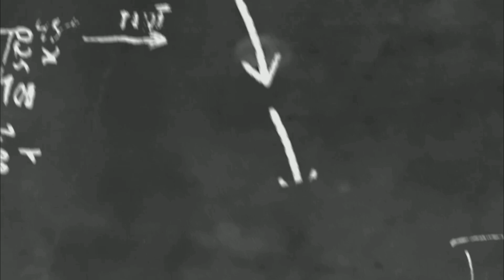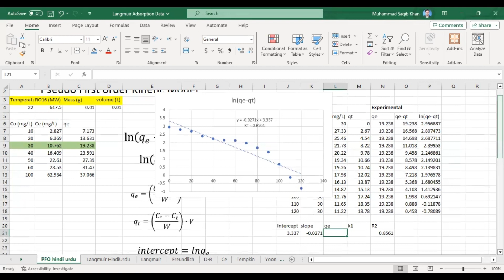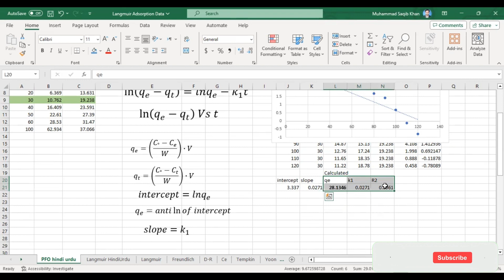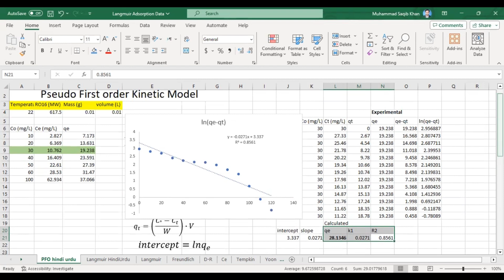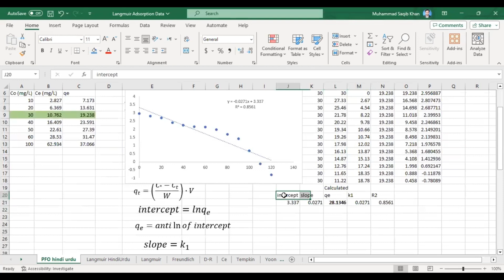How to Apply Pseudo First Order Kinetic Model to Experimental Data Explained in Hindi Urdu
This video tutorial explain step by step guide on applying Pseudo first order kinetic model to your experimental data
You can watch the PFO Fitting in English over here:
If you have any question then ask in the comment section, I shall try to explain

pseudo1storderkinetics,pseudofirstorderkinetics,pseudofirstorder,pseudofirstorderkineticsmodel,euilibrium,dynamicequilibrium,linearregressioncoefficient,kineticsmodel,pseudokineticsmodel,kinetics,kineticstudy,pfo,kineticparameters